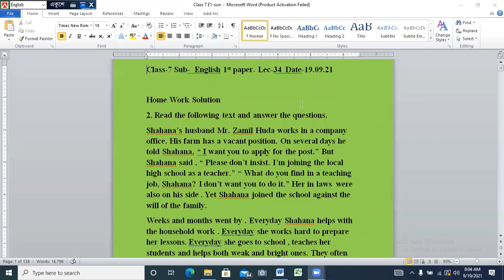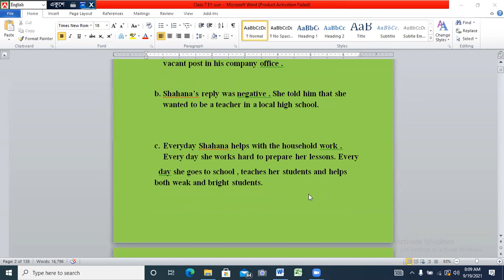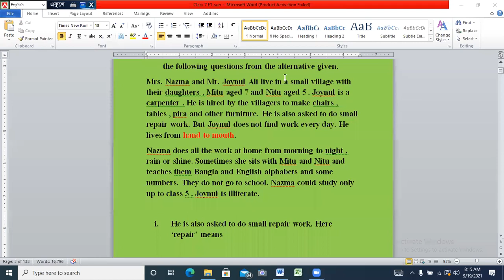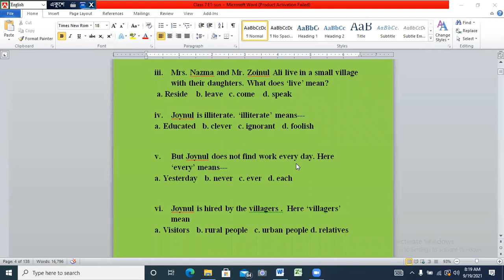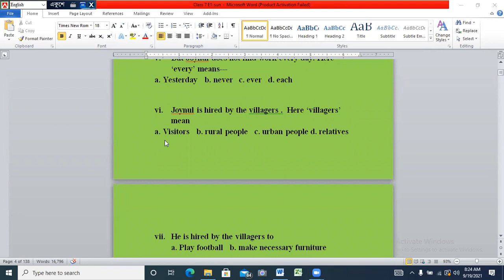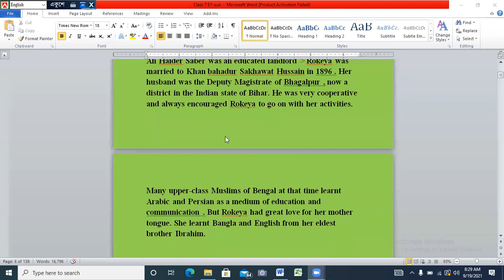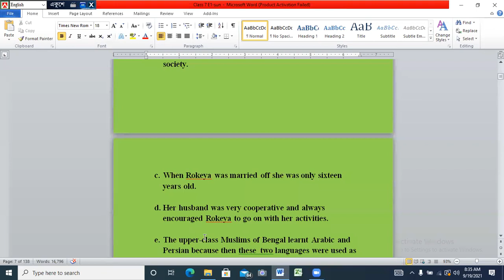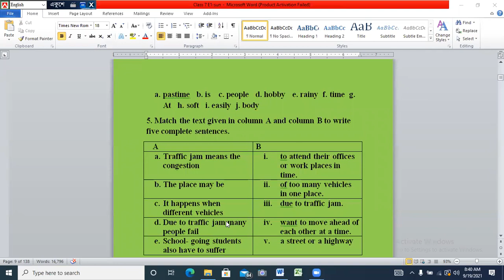EUGSC. Class-7 Sub- English 1st paper Lec- 34 Date- 19/09/21 Teacher- Safia Khatoon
M.C.Q  Q/A , F/B, (Matching - H.W)